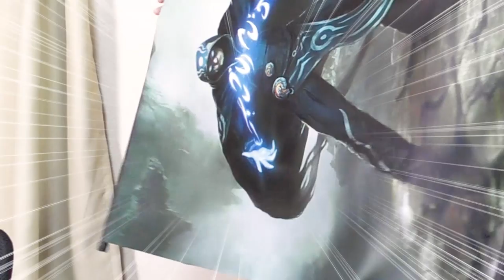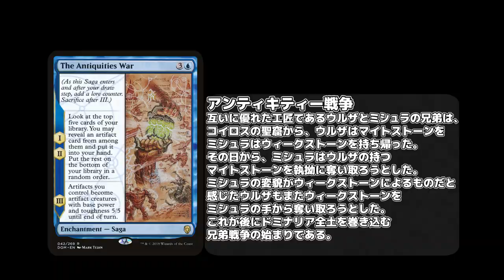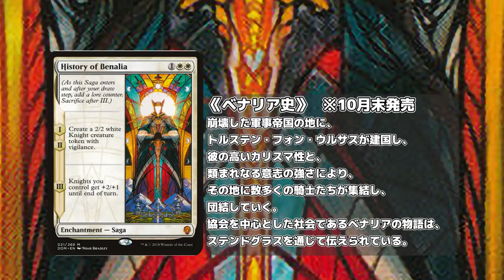自分の部屋をMTG次元に改造！？「MTGウォールスクロール」【けーちんレビュー#11】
晴れる屋看板娘『けーちん』がお送りする『けーちんレビュー』
第11回は「MTGウォールスクロール」をレビューします！